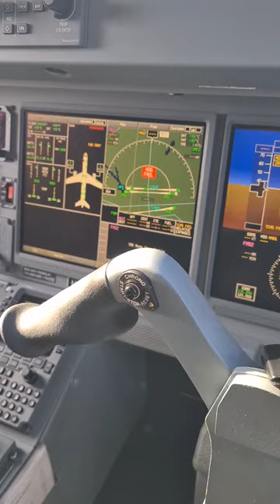Embraer 190-E2 Cockpit